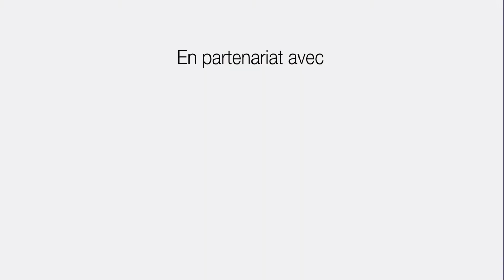Allo vélo bobo : Doctibike soigne vos batteries de vélo électrique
« Tu préfères pas avoir un CDI dans une grosse boite ? ».  Il y a des phrases qui peuvent faire mal quand on lance sa startup. Sophie Caistiker les prend avec le sourire. Bien lui en a fait, car tout roule pour sa startup, Doctibike.